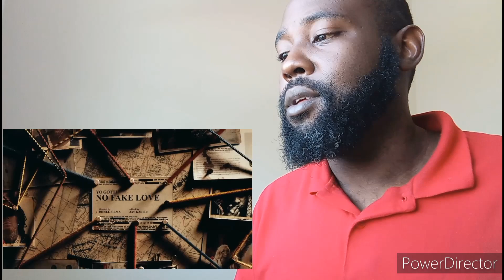Yo Gotti - No Fake Love official video ( Reaction )